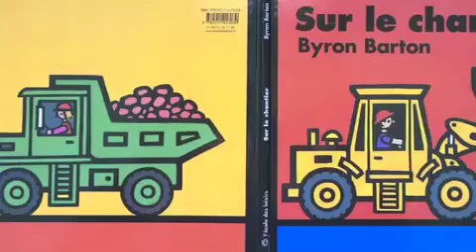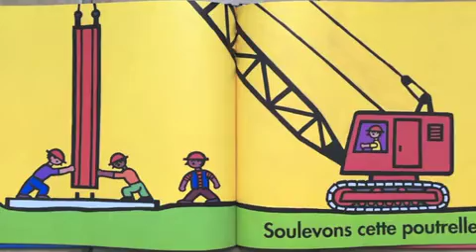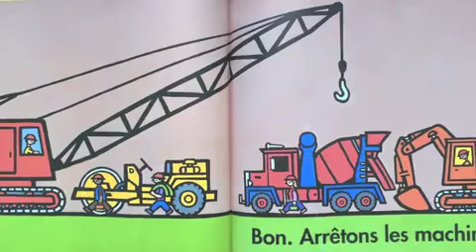Buch *Um Chantier* vum Byron Barton (Lëtzebuergesch Iwwersëtzung an Vierliesung)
Lëtzebuergesch Iwwersëtzung vum Buch "Sur le Chantier" vum Byron Barton